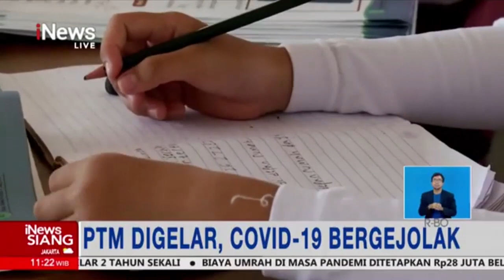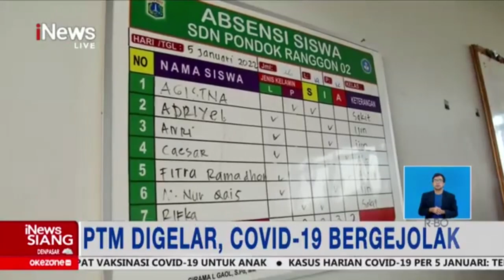Tak Hanya PTM 100 Persen, SDN Pondok Ranggon 02 Gelar Vaksinasi iNewsSiang 06/01